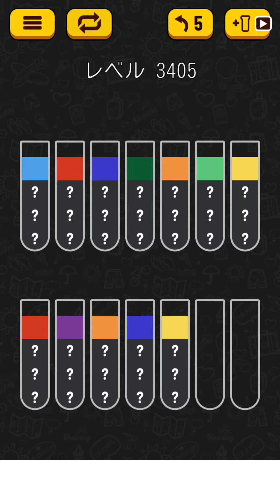【Water Sort Puzzle】 Level 3405